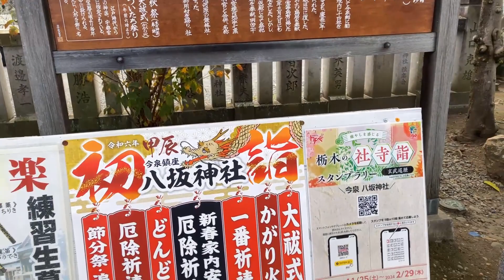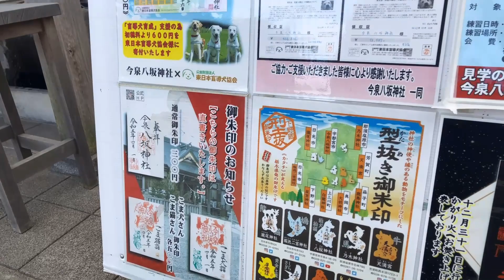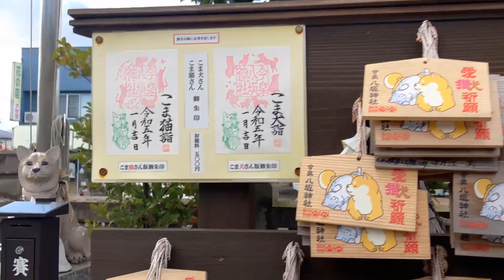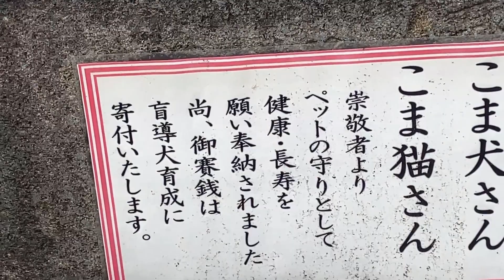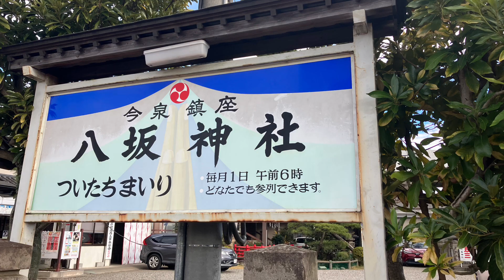栃木旅『八坂神社』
栃木県宇都宮市にある八坂神社に御朱印を頂きに行って来ました♪境内には大きめの池があり、鯉と亀に餌をあげられます。宇都宮駅からも徒歩で参拝可能です♪